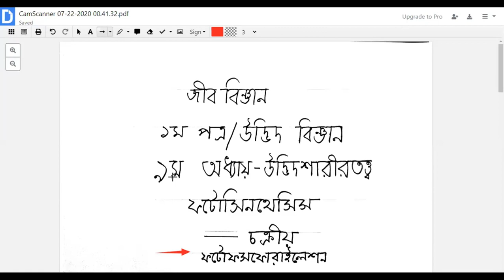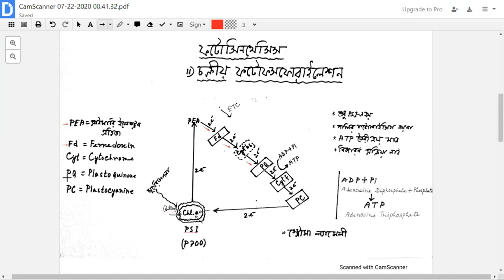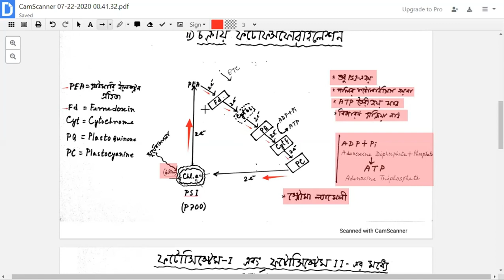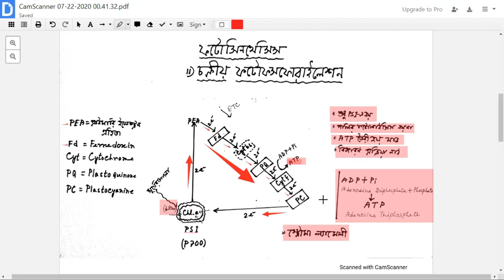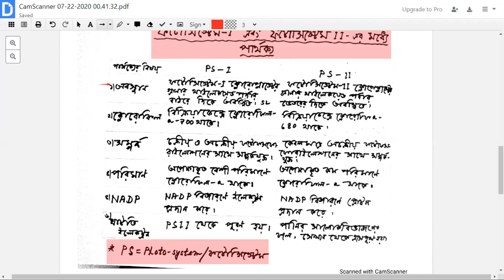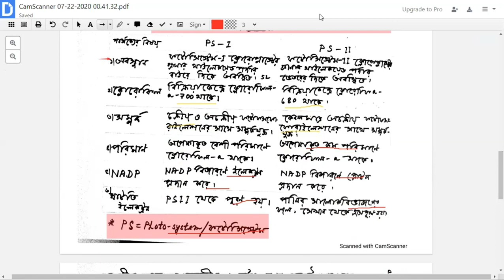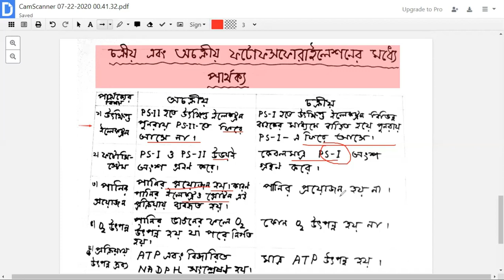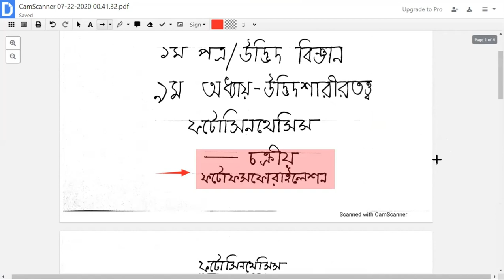Biology, Asst. professor, Noojhat Irfana, Nabakumar institution and Dr. Shahidullah College.